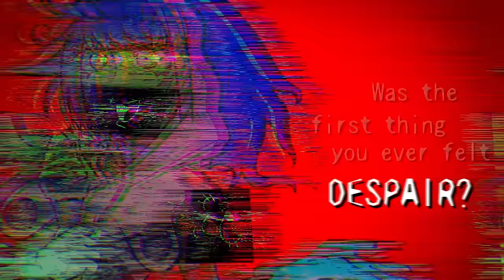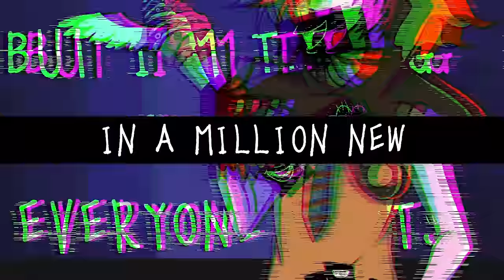[Winchi] re:ARRANGEMENT // Rio Ranger (YTTD) fan song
CREDITS:
Music & Video : Winchifrost
Chorus animation : Marmarmiya

Your Turn To Die and the character Rio Ranger belong to Nankidai!
Support the game by buying the steam release! :D

(=^w^=)
Stream re:ARRANGEMENT!
...Or download it on Bandcamp!

(=^w^=)

Did you like the art in this MV?

(=^w^=)

==Lyrics==
てめらーねれましたー?! (Are ya sleepin’, ya bastards?!)
俺は着せ替え人形トトノエルでーす！(I’m Rio Ranger! The dress up doll!)
Are you ready? DON’T CARE!

Oh you’re scared, Huh? A little unprepared?
Was the first thing you ever felt despair?
Well, then tough luck! We’re nothing but fuck-ups!
So suck it up! Nobody’s loved here and nobody cares!!

Want approval? You better work for it.
Want to be you? Sure, but you’ll get hit
Throw yourself away cause that’s the way to survive
No such thing as yourself when you know you will die.

Whatever I can take
I'll copy paste and rearrange my face!
I'll take your hair clip, necktie, apron, or your life!
To me it's all the same!
Oh apathy's killing me! Happiness is but a dream!
But at least I've got ice cream!
If I can't be happy be being me I'll rearrange and
reincarnate as your best traits!

Put a mask on, so no one sees the fear
Keep on laughing until the point of tears
Is it painful? No, I really can’t say
Am I happy or hurt? Fuck, I’ll cry either way!

Am I losing myself the more I change?
Am I choosing to become this deranged?
But, I’m trying, to be what everyone wants
So I’ll cover myself in a million new fonts

Oh Dad! Am I pretty enough for you now?
Do you like how my skirt twirls,
Do you like how my hair curls,
Do you like how my legs shake ‘cause I'm scared that you hate me?
I can draw myself a new face
If you this one's not to your liking
Here, Do you like me now?? I'm trying! I'm trying!!
I need you to like me! I need you to like me!
I'm-

[bridge continues]